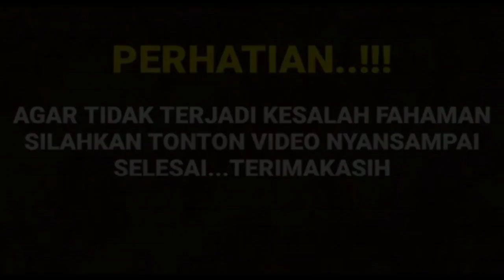terlihat jelas cut Sifa cuekin harisvriza dan sedikit menjauh ternyata ini maslaahnya